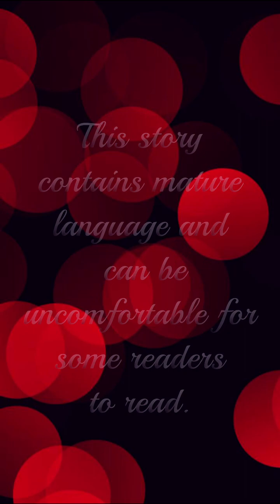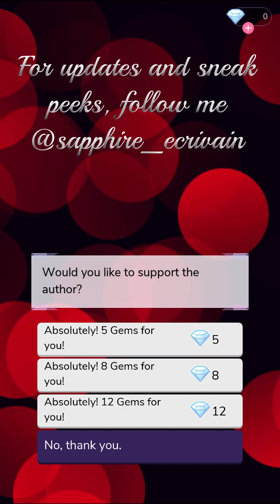Queen of Hell (Part 5) Mafia Romance Episode Choose Your Story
Queen of Hell Episode 5 Mafia Action Romance

You are the best assassin and also the heiress of the Italian Mafia but your goal is to destroy the Russian Mafia. What will happen when you cross path with the Russian Mafia King?

Writer Credit: Sapphire & Ankita
Author’s IG: @sapphire_ecrivain